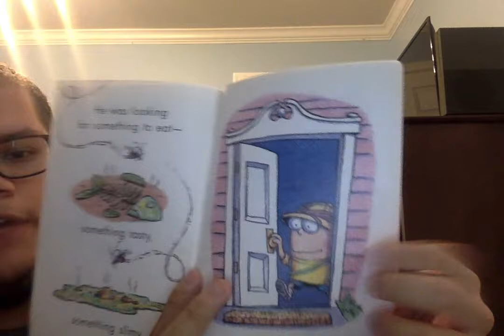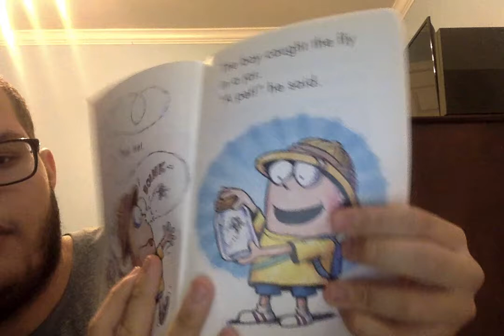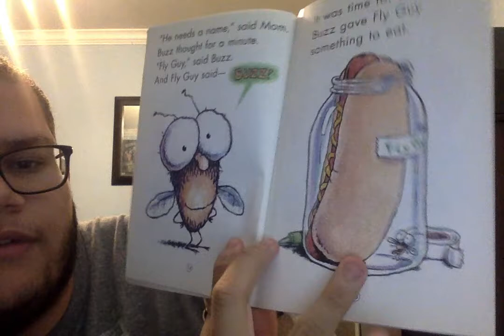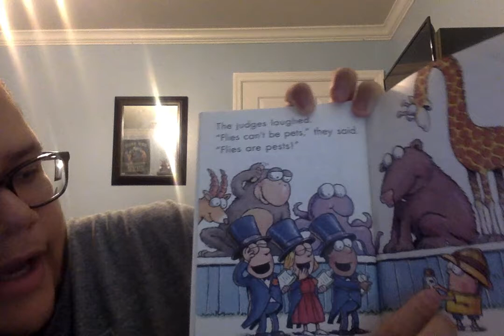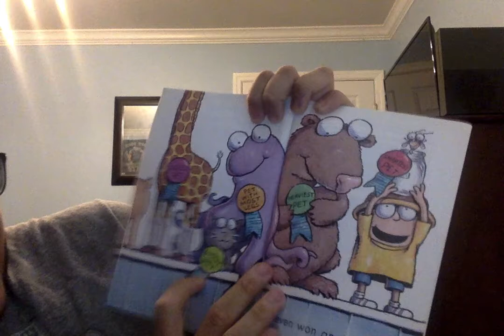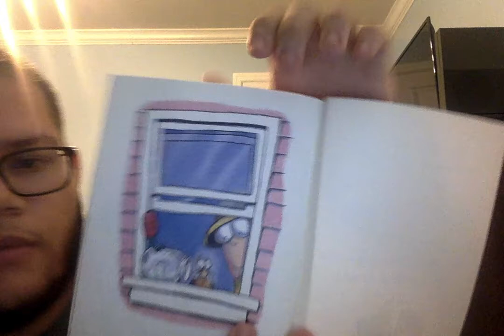Devan Ramos - Hi! Fly Guy by Tedd Arnold